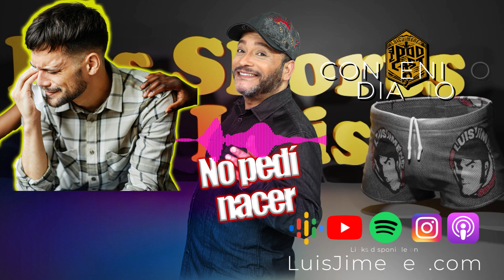No pedí nacer | LJShorts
Un joven nos salió con la filosofía millennial: ‘Yo no pedí nacer, así que no tengo que trabajar.’ 🤔😂 ¿Qué opinan? Nazario nos arrancó una carcajada con su reflexión... ¿Será que tiene razón?

Visiten LuisJimenez.com

📍New York para el Mundo entero!!!
🎧 Audio
▶️Video Youtube @LuisJimenezShow
🗓El Podcast Semanalmente Miercoles
🗓 TBT Lunes & Viernes

Gracias por la sintonía